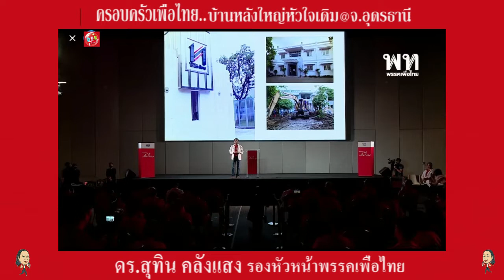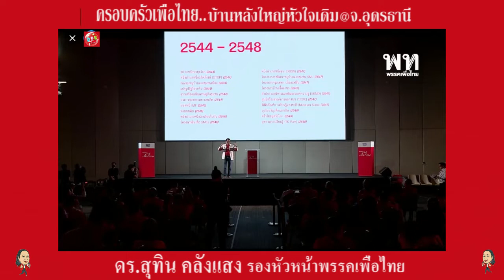สุทิน คลังแสง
20 มีนาคม 2565
มลฑาทิพย์ฮอลล์ ศูนย์ประชุม และแสดงสินค้านานาชาติ
สุทิน คลังแสงรองหัวหน้าพรรคเพื่อไทย ย้อนเล่าเวลาไปเมื่อ 25 ปีก่อน ถึงที่มาของการก่อตั้งพรรคพรรคไทยรักไทย บ้านหลังแรกของครอบครัวเพื่อไทย ที่เป็นความหวังครั้งสำคัญของพี่น้องประชาชน หลังประเทศต้องเผชิญกับวิกฤตเศรษฐกิจ                           ในวันที่พี่น้องประชาชนสิ้นหวัง โดยเฉพาะผู้นำประเทศที่จะต้องนำมาสู่ทางเลือกและทางรอด หันไปทางไหนก็เจอแต่คนหน้าเก่า ก็มีพรรคการเมืองพรรคหนึ่งประกาศตัวขึ้นมา ผู้นำพรรคมีฉายา ‘อัศวินคลื่นลูกที่ 3’  ชีวประวัติ ‘ตาดูดาวเท้าติดดิน’ ชื่อ ‘พรรคไทยรกัไทย’
พรรคไทยรักไทย ก่อตั้งขึ้นพร้อมความหวังครั้งใหม่ของประชาชน ‘คิดใหม่ ทำใหม่ เพื่อไทยทุกคน’ โดยมีวิสัยทัศน์ที่ชัดเจนว่า ท่ามกลางซากปรักหักพังของประเทศในวันนั้น ในเวลา 4 ปีเราจะซ่อม แล้ว 4 ปีจะสร้าง โดยมีการนำเสนอแนวนโยบาสั้นๆ ‘ลดรายจ่าย สร้างรายได้’
พรรคไทยรักไทยชนะเลือกตั้งครั้งแรกในปี 2544 ได้มา 248 ที่นั่ง และมีนายกรัฐมนตรีคนแรกของพรรค ชื่อ ดร.ทักษิณ ชินวัตร ตลอด 4 ปี รัฐบาลพรรคไทยรักไทยได้ดำเนินนโยบายทำให้พี่น้องประชาชนลืมตาอ้าปาก มีกินมีใช้ จนรู้สึกได้ถึง ‘ประชาธิปไตยกินได้’

เมื่อชาวบ้านมีเงิน ประเทศก็มีสตางค์ จากประเทศติดหนี้จำนวนมาก ก็สามารถใช้หนี้ไอเอ็มเอฟได้หมดก่อนกำหนดถึง 2 ปี และสร้างประวัติศาตร์ครั้งแรกที่รัฐบาลที่มาจากการเลือกตั้งโดยประชาชน อยู่ครบวาระ 4 ปี
เมื่อก้าวเข้าสู่การเลือกครั้งที่ 2 พรรคไทยรักไทยชนะการเลือกตั้งอย่างถล่มทลาย ได้มา ส.ส.มา 377 ที่นั่ง เป็นครั้งแรกในประวัติศาสตร์การเมืองไทยอีกครั้ง ที่พรรคการเมืองเพียงพรรคเดียวสามารถจัดตั้งรัฐบาล
   เราได้ปฏิรูประบบราชการ  ปฏิรูประบบการศึกษา ปฏิรูประบบการเงินการคลังและสร้างประวัติศาสตร์สำคัญ คือ จัดงบประมาณสมดุล 2 ปีติดต่อกัน ในปี 2548 และ 2549 จนเป็นประเทศที่มีความเชื่อมั่นระดับโลก เป็นผู้นำในภูมิภาคและถูกขนานนามเป็นเสือตัวที่ 5 ของเอเชีย
 แต่ขณะที่ประเทศกำลังไปสู่แสงสว่าง ได้เกิดขบวนการถอดปลั๊กประเทศ มุ่งทำลายพรรคไทยรักไทย ก่อให้เกิดรัฐประหาร 19 ก.ย. 2549 นำมาซึ่งการยุบพรรคไทยรักไทย ในวันที่ 30 พ.ค. 2550 แต่สุดท้ายพวกเราไม่ตาย เราสร้างบ้านหลังใหม่ ใหญ่กว่าเดิม ชื่อ ‘พรรคพลังประชาชน’
Cr.พรรคเพื่อไทย
เคียงข้างประชาชน
หัวใจคือประชาชน
ห่วงใยประชาชน
แฟนเพจจุฑาพัตธน์ เมนะสวัสดิ์
ครอบครัวเพื่อไทยเขต5 จังหวัด